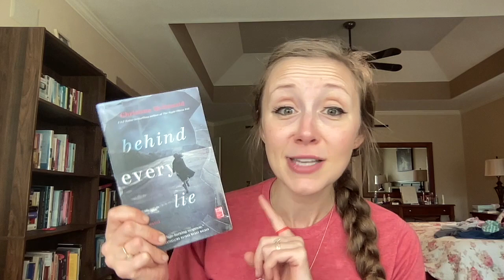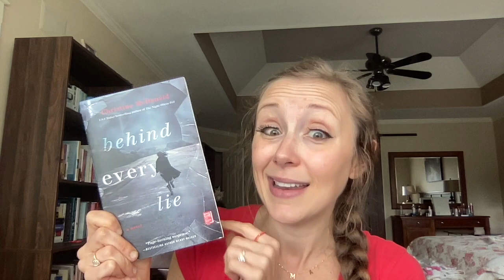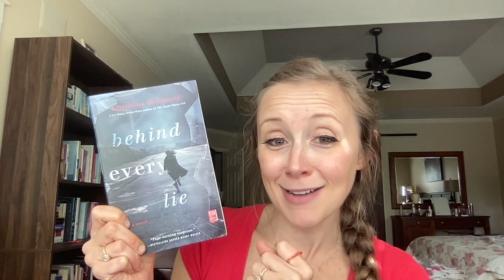A book from my "want" list.... Vlogmas Day 17!